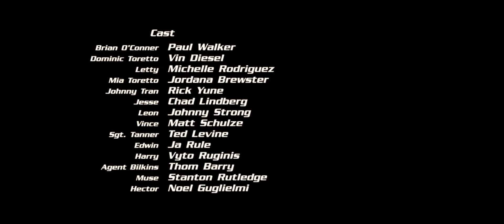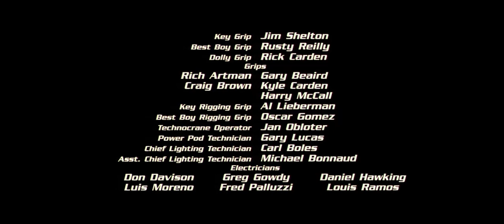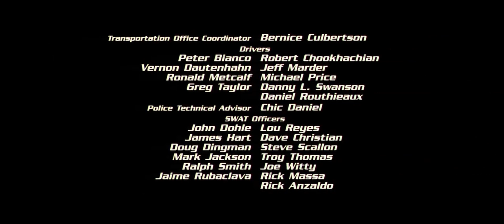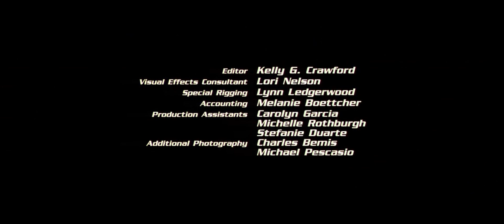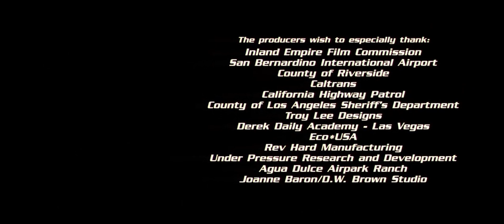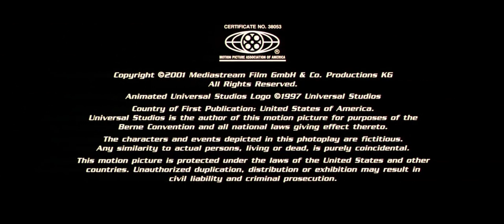Fast & Furious (2001) End Credits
I do not own this film. No Copyright
Taken from: The Fast and the furious (2001)

Formated: 1:46:52

Rated: PG-13 (Parents Strongly Cautioned)

Imdb Rating: 6.8/10

Rotten Tomatoes: 55%

Metacritic: 58%

Genre:
Action, Adventure and Crime